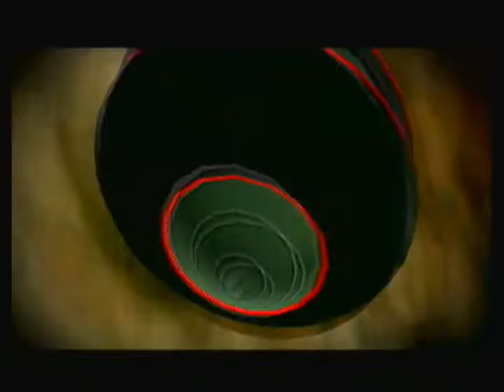Let's Play Super Mario Galaxy: Part 29: Comets, comets...everywhere!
Starting on the last 14 stars by doing the comet ones first.